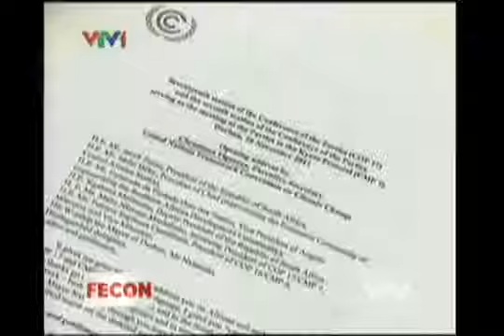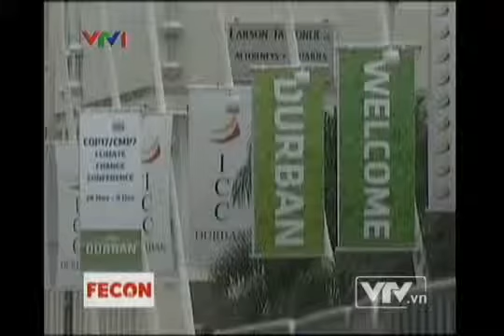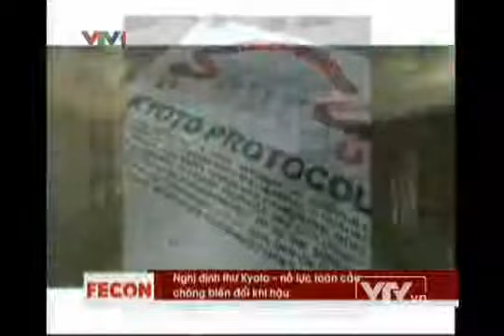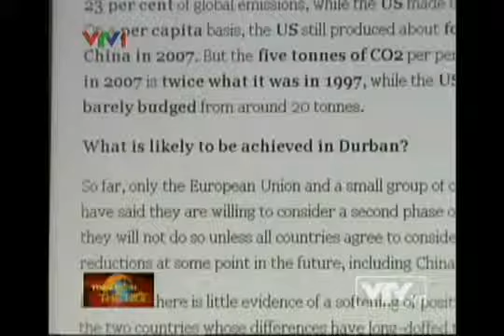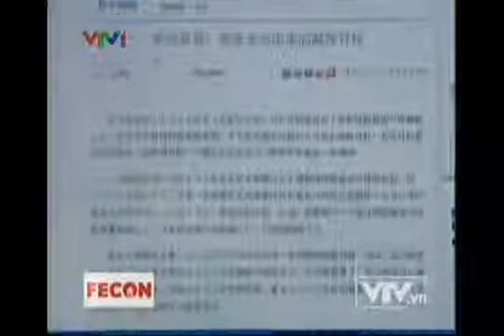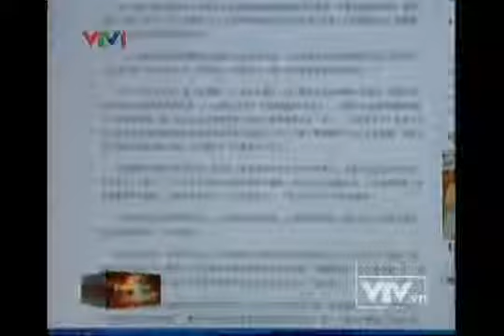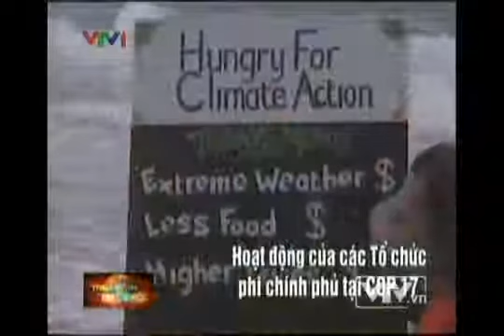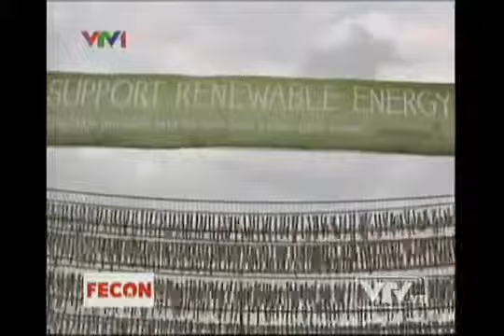Toàn cảnh thế giới Hội nghị về biến đổi khí hậu tại Durban Nam phi 4 12 11 YouTube